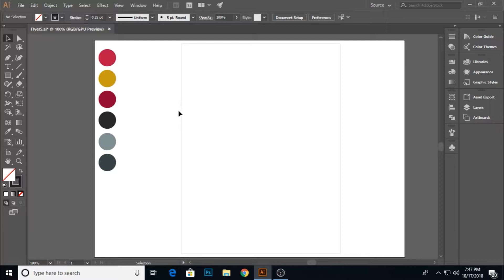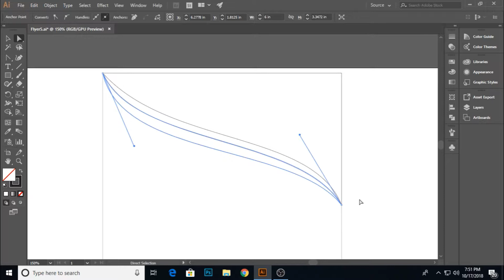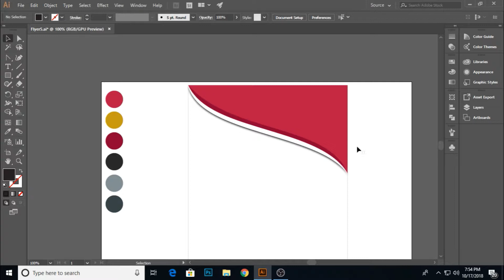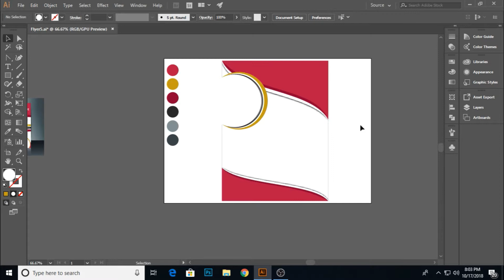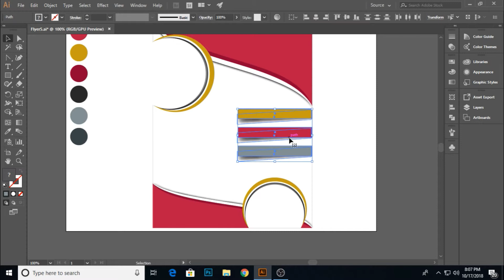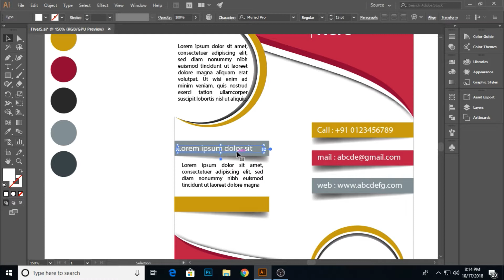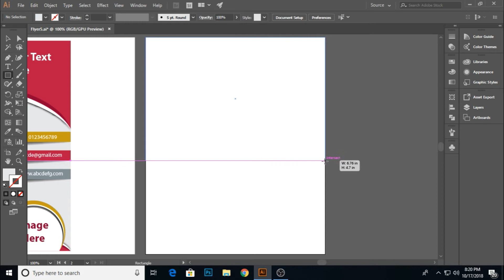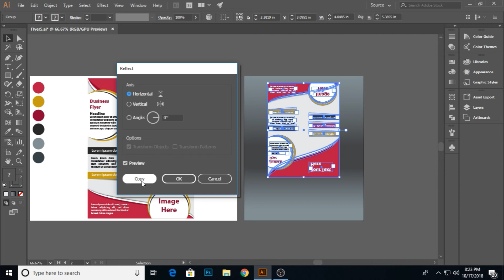illustrator : Tutorial Flyer Design's Recipes.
Learn How to Make Flyer Design in illustrator.